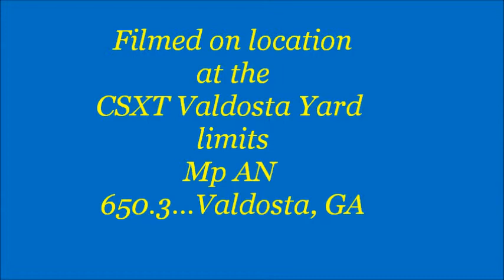CSXT Q546-20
Exiting the CSXT Valdosta Yard limits
Mp AN 650.3...Boone Dairy Rd...Valdosta, GA
CSXT Valdosta Yard limits: Mp AN 649.6 - Mp AN 650.3
Length of yard limits: 3,696 ft
November 20, 2011...2:20 pm
AAR Mark: CSXT Q546
Origination: CSXT Rice Yard...Waycross, GA
Destination: CSXT Thomasville Yard...Thomasville, GA
Frequency: Daily
General Freight

Note: CSXT Q546 replaced CSXT A788

CSXT 7915...D8-C40W
CSXT 7393...C40-8W...Former Conrail 751